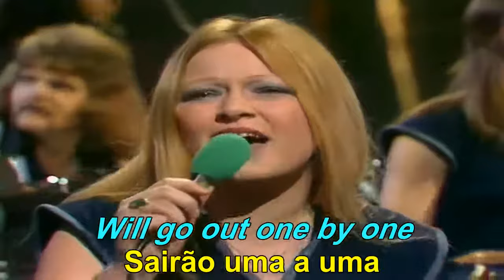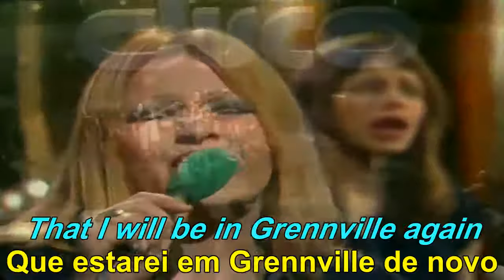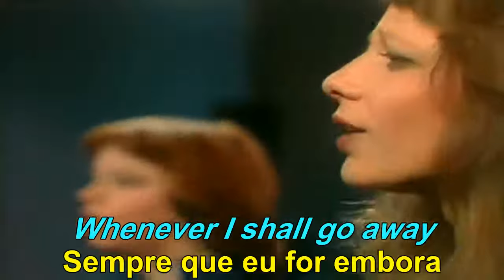Pussycat 1975 Mississippi (Letra/Tradução)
Editado de vídeo "Internet" e Compacto Simples "First of All - 1977" (EMI/Chantecler) By GSNyjw